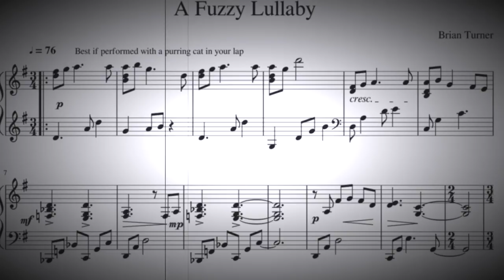Brian Turner "A Fuzzy Lullabye" Sheet Music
Brian Turner